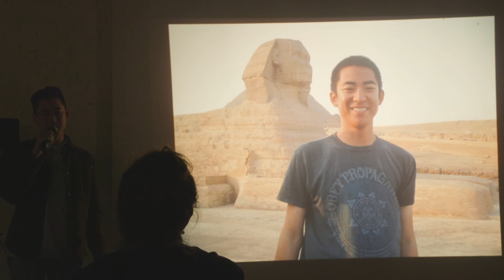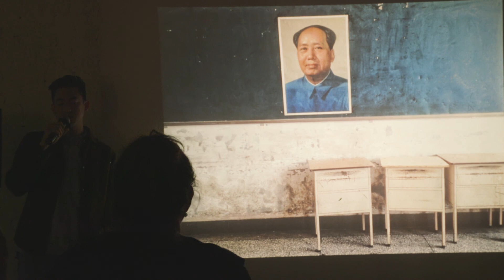Travel Photographer Matt Gee Takes us Through his Trips - Slideshow & Tell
Follow @mattbg

Matt has crossed running a marathon, skydiving, driving a McLaren and eating fried scorpion off his bucket list. He loves traveling, ginger ale, The Office and singing in his car. When not on the road, he is at home in Los Angeles.

We've handpicked some of our favorite Los Angeles travel photographers to walk us through their most inspiring trips. In a slideshow setting, we'll hear their stories - where they went, what they saw and what inspired them to travel in the first place.